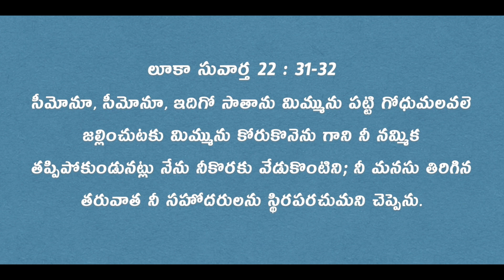Daily Bible Message 14.02.2022 | Luke లూకా సువార్త Chapter 22 Verse 31 32